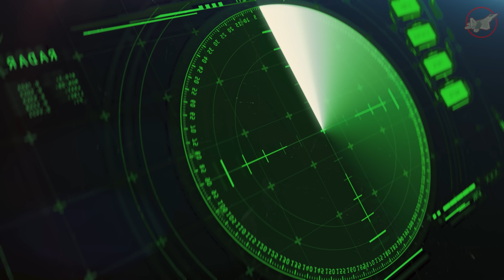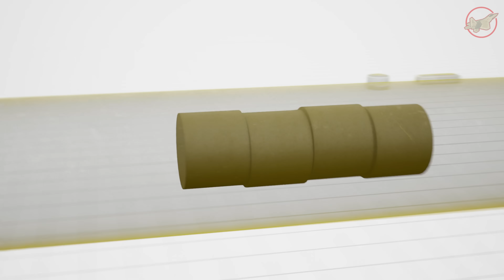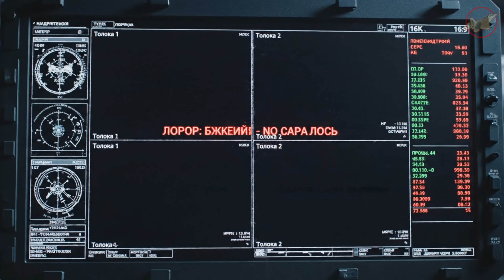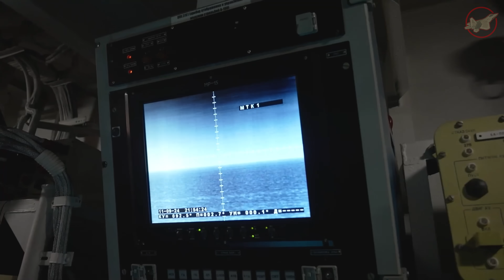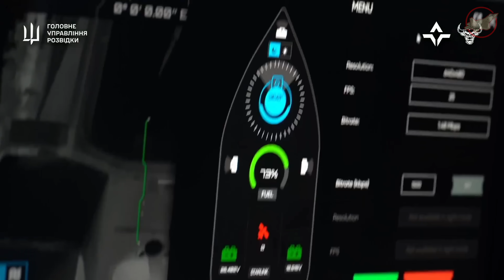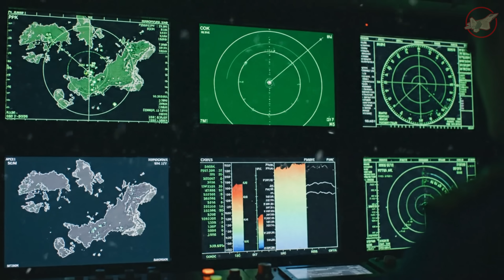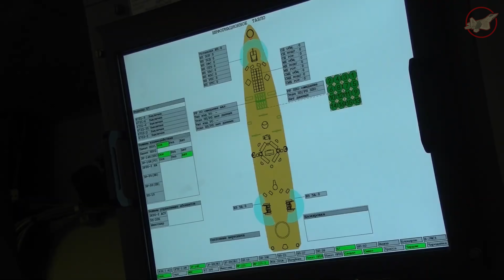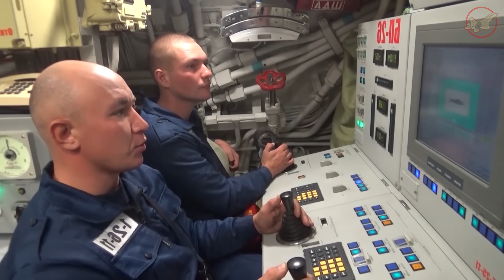It’s OVER! Ukraine Waited Russian Commanders Relaxed — Then BLEW Up $425M Sub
An in-depth analysis of the strategic maritime operation on November 23, 2025. We examine the synchronized deployment of 12 Sea Baby surface decoys and 6 Toloka underwater drones targeting the Black Sea fleet's high-value assets.

Asymmetric Tactics: How surface decoys were used to saturate Pantsir and Tor-M2 defensive systems, creating a window for the underwater phase.

Sub-surface Engineering: A look at the Toloka drones' ability to navigate anti-torpedo nets and utilize "shockwave gaps."

The Tamping Effect: Analyzing the physics of the 1,000lb Torch-X detonation and its impact on the structural integrity of Kilo-class submarine hulls.

This operation represents a significant shift in modern naval warfare, demonstrating how low-cost autonomous swarms can neutralize capital ships and reshape regional maritime logistics.

00:00 Intro
01:45 Saturating Coastal Defenses
03:20 Pantsir & Tor-M2 Performance Analysis
05:50 Navigating Anti-Torpedo Barriers
08:15 The Marlin ROV Engagement & Tactical Sacrifice
10:30 The Torch-X Detonation Physics
13:00 Reassessing Kalibr Missile Capacity
15:10 Outro